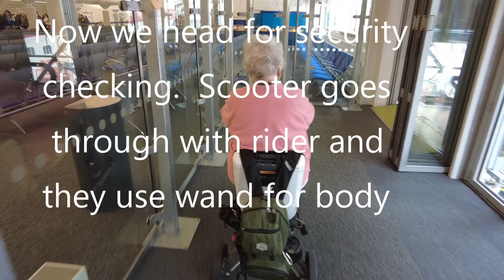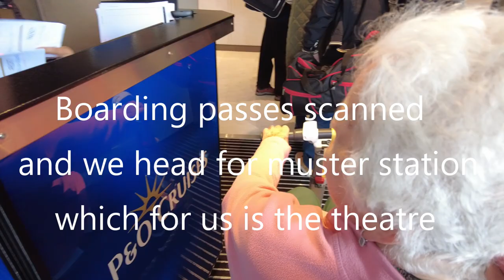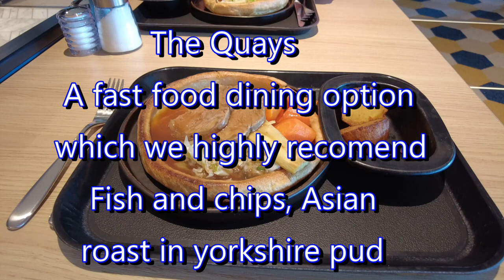Boarding cruise ship Arvia with a mobility scooter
Check in and boarding P and O Arvia with a mobility scooter